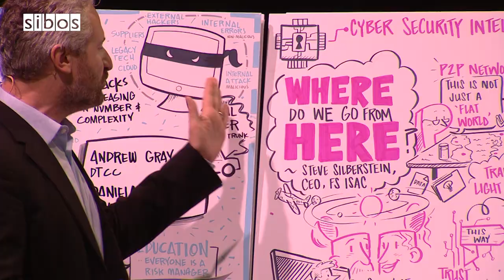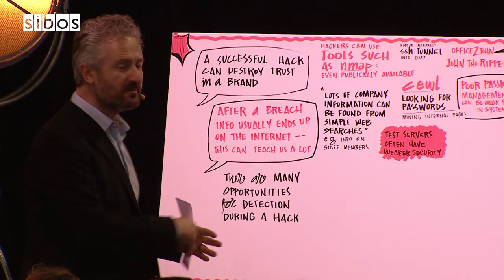Sibos 2019: Spotlight stage highlights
Highlights from the Spotlight stage at Sibos 2019 London - bringing together leaders from across the industry for quick-fire insight sessions, experts discussed a variety of topics including Open Banking, cybersecurity and customer experience.